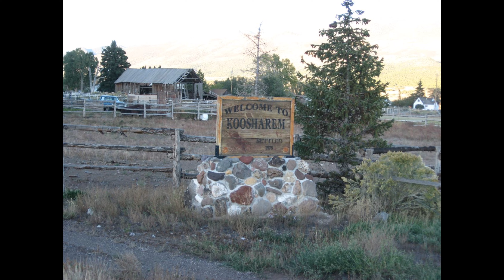Voices UnHeard (ŞʁŞ) lyrics by Janice Huck art by Lauryn Rubash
(Verse 1)
🎵To whom it may concern, hear my words, let them burn,
I was a student, at Sorenson's Ranch, where the lessons learned, left a permanent scorch.
Tavita and Ole, staff members by day, but at night they played,
With power and fear, in a twisted game, where the students were the prey.🎵

(Chorus)
🎵I'm calling for justice, for voices unheard,
For every student, who couldn't say a word.
I'm standing for truth, in the face of their lies,
For every tear, that we had to cry.🎵

(Verse 2)
🎵They made us climb mountains, in conditions so severe,
Withheld the basics, fed us with fear.
Used us for labor, for their own gain,
Silenced our voices, with threats of pain.🎵

(Bridge)
🎵I was drugged, misdiagnosed, left without care,
In their toxic game, it was never fair.
Psychological abuse, isolation too,
Inhumane conditions, we had to push through.🎵

(Verse 3)
🎵They used our files, to control and manipulate,
In their fit of rage, they didn't hesitate.
Ran over a student's head, no police were called,
In their kingdom of terror, they stood tall.🎵

(Outro)
🎵So here's my plea, my call to you,
Help me seek justice, help me pursue.
Hold them accountable, for their actions so wrong,

Verse 1:
She walks through the fire, feeling the burn
But she never falters, never turns
The weight of the world on her shoulders
But she carries on, getting bolder

Chorus:
She's a warrior, a fighter in the dark
With a mother's love and an angel's spark
She's got a goal, and a passion inside
She'll keep going, she won't hide

Verse 2:
There's pain and hurt, but she will endure
She'll transform it into something pure
Like a chameleon, she'll adapt and survive
In this chaotic world, she will thrive

Bridge:
It's not perfect, but she'll keep on going
She's got a spirit that keeps on growing
She's a beacon of strength, a light in the night
She won't give up without a fight

Outro:
She's a warrior, with a fire in her soul
She's not just surviving, she's reaching her goal
No matter the trials, she'll always strive
She's a fighter, she'll keep going, she'll thrive.
-Janice Huck